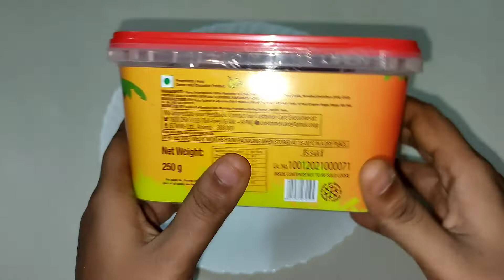Amul ChocoZoo ASMR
Some lots of candiesSome lots chocolatesASMR Some interesting candymouthing watering how to eat